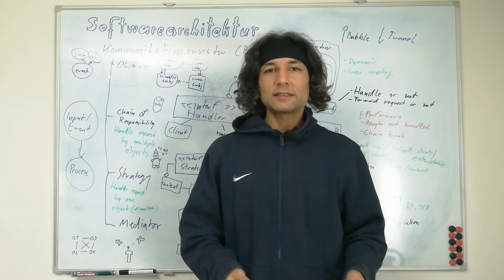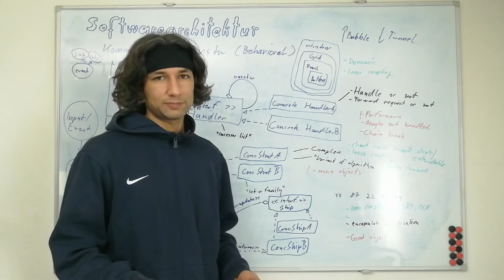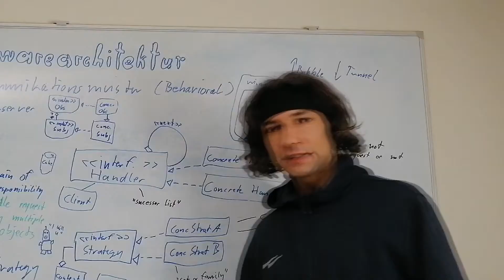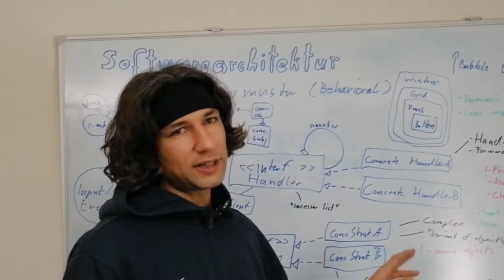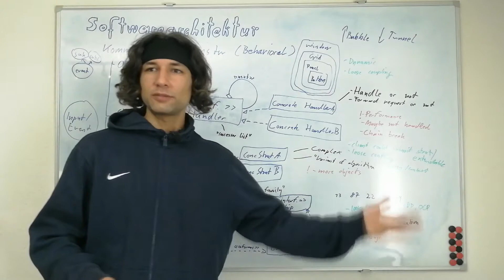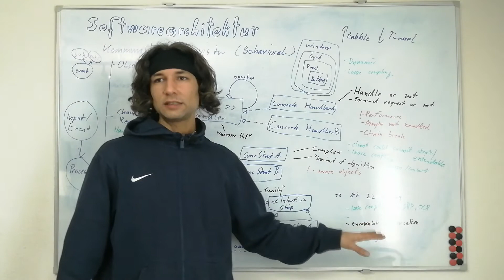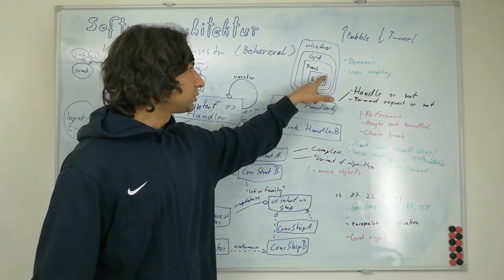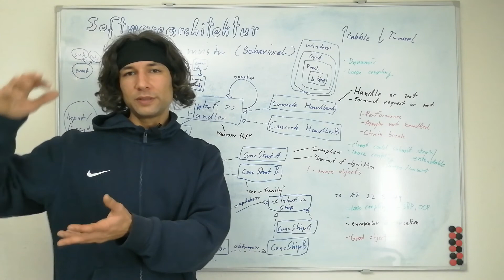Softwarearchitektur 10 - Chain of Responsibility, Strategy, Template Method, Mediator (Verhaltensm.)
Die Verhaltensmuster beschreiben die Interaktion zwischen Modulen. Bei dem Chain of Responsibility Entwurfsmuster handelt es sich um Verkettung von Modulen, die der Reihe nach ein Problem behandeln. Das Strategy Muster erlaubt die flexible Verwendung einer Familie von Algorithmen und das Mediator Muster vereinfacht die Kommunikation zwischen vielen Objekten (oder Klassen).

Youtube Video
techlead - Software Design Patterns and Principles (quick overview)

00:00 Verhaltensmuster
00:30 Chain of Responsibility
1:56 Strategy
3:47 Template Method
4:46 Mediator
6:12 Tunelling Events GUIs (WPF Begriffe)